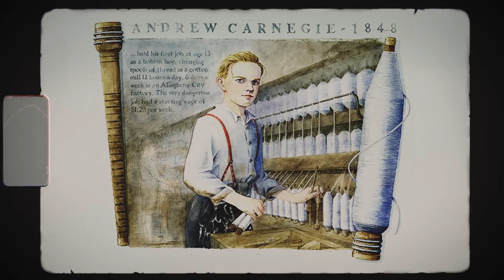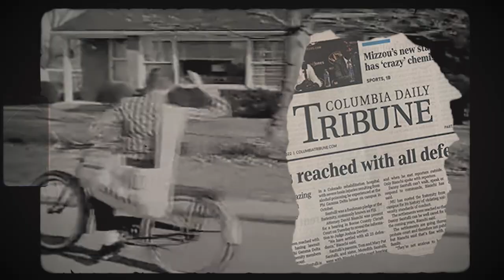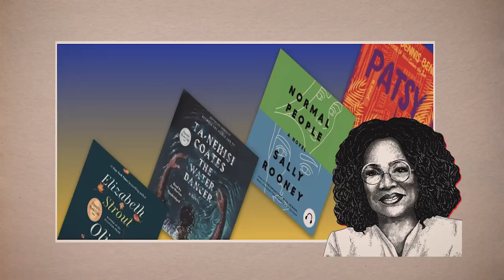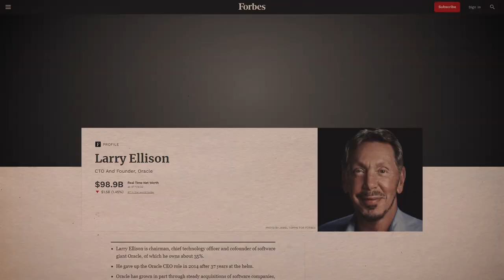5 Most Unbelievable Rags To Riches Business Stories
You’d be surprised to hear the stories of some of the most successful people around you, who made their way out of extreme life circumstances to be where they are today.

In this video, we take a look at the top 5 most unbelievable rags-to-riches business stories. From Oprah Winfrey to Bill Gates, these inspiring stories show that anyone can achieve success if they set their mind to it. If you're looking for motivation or inspiration, this video is a must-watch!  These stories are sure to inspire and motivate you to achieve your dreams!